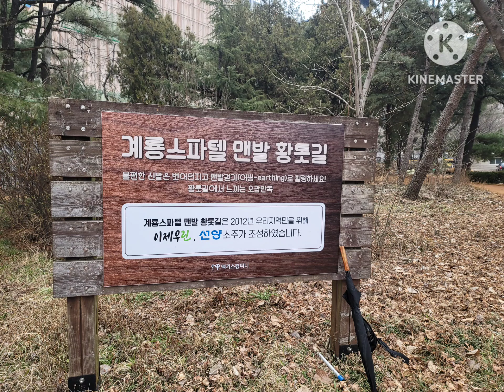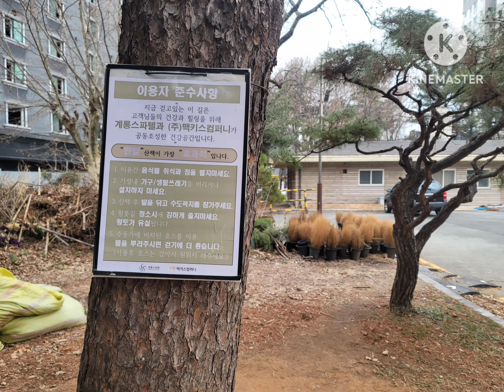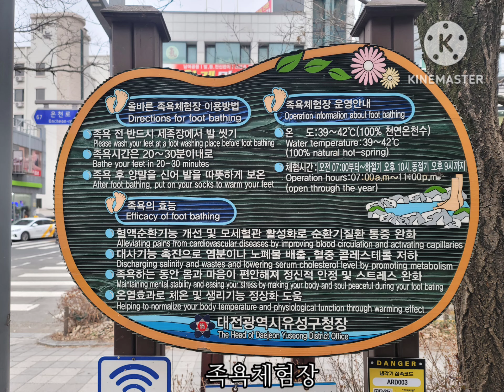계룡스파텔 황톳길 (대전 유성)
1. 계룡스파텔 전면 숲속에 조성하였음
2. 숲속에 약 350m 길이로 순환형임

3. 황톳길에 간이세족장 있음
4. 황톳길 옆에 천연온천수가 흐르는 족욕체험장과 화장실이 있음

5. 주차는 주변 노상주차장이나 대온천탕주차장(온천 이용 시 4시간 무료) 이용
6. 계룡스파텔 내 대온천탕과 녹지, 주변에 족욕체험장, 두드림공연장 등 휴식 공간 있음